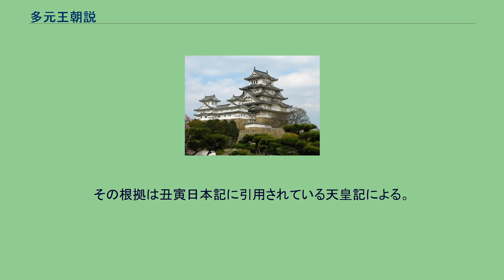多元王朝説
多元王朝説は、古代および中世の日本列島には複数の王朝と大王が並立・連立して存在したとする仮説。
論拠は前方後円墳の形が地域によって微妙に異なること、「その時代の日本列島は一つの統一王朝によって運営されていた」という明確な記録がどの文献にも存在していない事、そして、古代中国王朝側の文献からの歴史の記述に頼らざるを得ない点などである。
主な提唱者は古田武彦。
「多元的古代史観」という用語もある。
主に、ヤマト王権を中心として王朝が各地に分布していたという説、そして、大和王権と九州倭王朝の両勢力が並立して存在していたとする九州王朝説に分かれる。
天孫降臨として伝えられる出来事（BC2世紀）から、702年（670年、704年とする説もある）の間、筑紫に中国王朝に朝貢し、朝鮮半島に出兵した王朝があったとする。
邪馬壱国（邪馬一国）や倭の五王、『隋書』「東夷伝」に記された俀国（俀国は倭国の誤記後刻ではなく、俀（タイ）国と考える）も九州王朝とする。
磐井の乱や継体の乱はなかった、と最近主張されている。
詳しくは(九州王朝説)を参照 『高良記』には九州王朝の系譜とされるものが記されている。
まず、高良大神の孫をその子孫として、*(1) 斯礼賀志命神、(2) 朝日豊盛命神、(3) 暮日豊盛命神、(4) 渕志命神、(5) 谿上命神、(6) 那男美命神、(7) 坂本命神、(8) 安子奇命神、(9) 安楽応宝秘命神 といった神が記されており、さらに、 *〈1〉物部日良仁光連、〈2〉日往子明連、〈3〉日男玉頼連、〈4〉神力玉依連、〈5〉日光玉一連、〈6〉日往玉尊連、
この中には「皇」（すめろぎ）や「連」（つら）などと言った称号がある。
九州王朝説の根拠の一つであり、これは九州王朝において天皇制が施行されていた根拠であるとされるが、記される神名（人名）は古代系図と思えない奇妙なものが並ぶ。
なお大和王権は九州王朝の「天皇」の下の「大王」としての位取りであったとしている。
出雲国（いづものくに）古代出雲を参照。
(『出雲国風土記』、『国引き神話』) ヤマト王権を参照。
神武天皇は、実在したとする。
神武天皇は福岡県の日向川のあたりから銅鐸の中心地である大和に東侵したとする。
継体天皇の時に王朝交代があったとするが、応神天皇の時は王朝交代はなかったとしている。
また、仁徳天皇の前に宇治天皇がいたとする。
（播磨国風土記から） 稲荷山古墳の被葬者は関東に存在した王朝の「加多支鹵大王」に仕えていたとする。
角塚古墳において出土した埴輪より、ヤマト王朝勢力が北上した、と一般的には考えられているが、和田家文書（東日流外三郡誌、等）から、九州王朝から逃げた安日彦の子孫による王朝があったとする。
和田家文書にでてくる長脛彦は九州の豪族としている。
ただし偽書が根拠なので、学会からは全く認められていない。
（例外として、笠谷和比古がいる） 主な論者として、教授・元教授では古田武彦、北村泰一、笠谷和比古、平野貞夫が、在野では古賀達也、竹下義朗などがいる。
主にリベラル派に多かった支持者だが、平野や竹下のような保守派の支持者も存在している。
日本書紀の継体天皇から皇極天皇に関する記事は12年の誤差があるとする。
聖徳太子や乙巳の変もこれによる。
この邪馬台国は、やがて筑紫朝廷に発展したとするのが九州王朝説である。
次のことから、近畿天皇家は本来九州王朝の臣下であり、白村江の戦いの前後から次第に独立していったと考えられる。
また、次の王朝も九州王朝に服従していたと考えられる。
ただし全ての「根拠」は正しい根拠に基づいておらず、九州王朝が実在したとは到底証明できるものではない。
倭国の版図は海外にも広がっており、日本列島外の倭人も独自の王朝をきずいていた、とする。
南米 『魏志』に出てくる裸国・黒歯国は九州王朝の朝貢国である。
其れは以下の理由による。
豪州 オーストラリアの先住民である黒人は『梁書』に出てくる「海人」である。
尚、『梁書』では倭人が海人を食用にしていたと記されているが、これは古代にも人種差別があった証拠である。
中南米のオル...